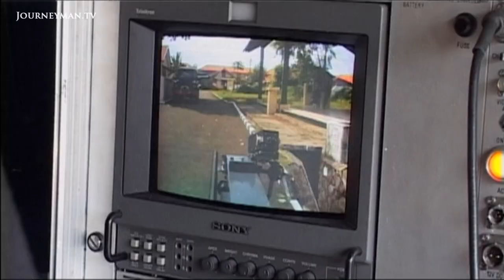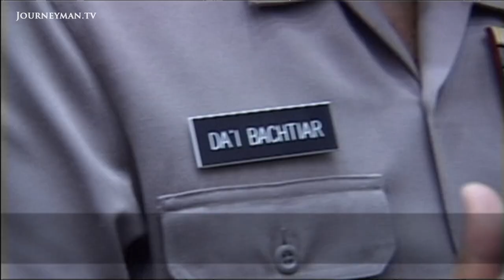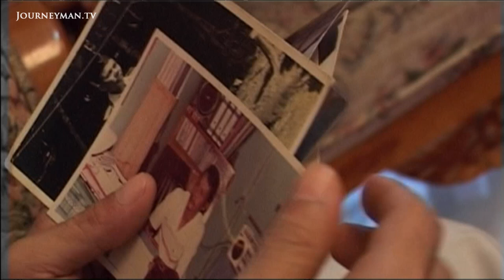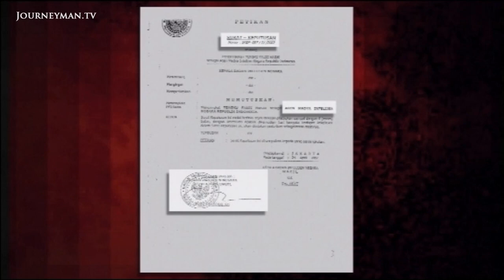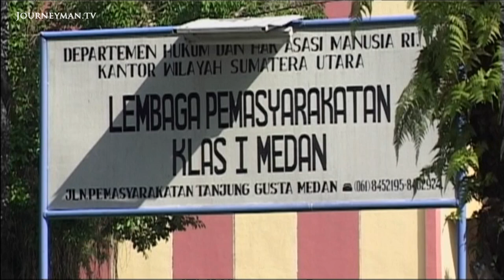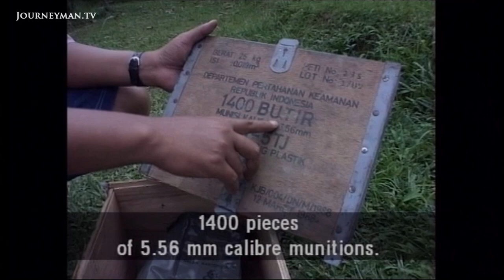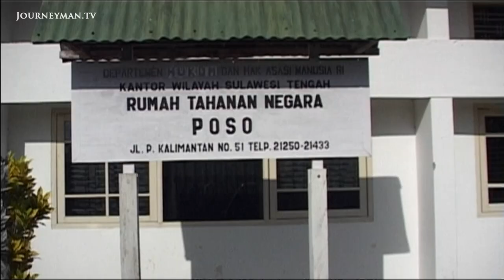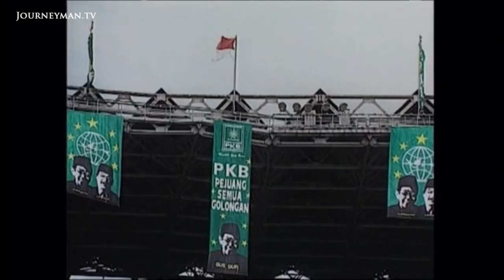Do Indonesian Terrorists Have Friends in High Places? (2005)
Inside Indonesia's War on Terror (2005): Are Islamic extremists operating not only under the noses of Indonesia's security agencies, but under their auspices?

"There is not a single Islamic group that is not controlled by Intel. Everyone does what they say," states convicted terrorist Umar Abduh. He claims his group were manipulated by intelligence agents. Former President Abdurrahman Wahid agrees. He believes the second larger bomb in the Bali attack was planted by the police or armed forces. Indonesias police have benefited significantly from the war on terror. Millions of dollars is pouring in from the West. Some analysts believe the police now have too much to gain for the attacks to stop. "We need funds, and to convince the foreigners, bombings do happen," confides security analyst John Mempi.